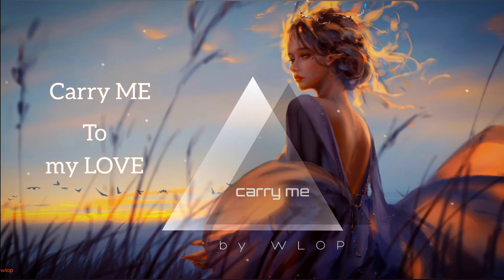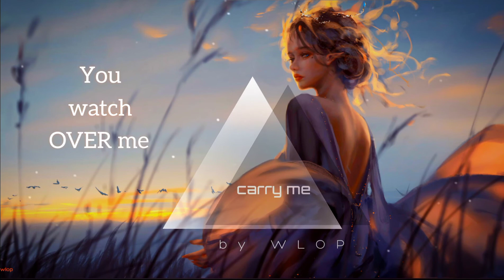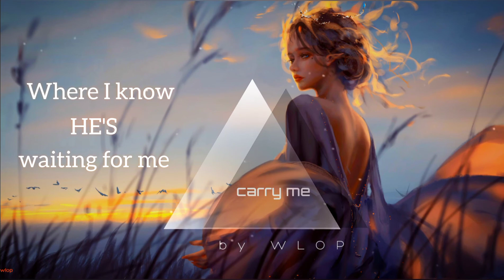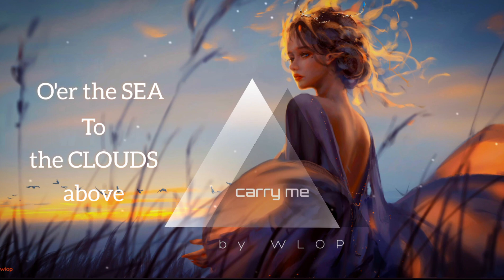Nightcore - Carry me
Hello...

~Song :- Carry me
~Artist :- Eurielle

CARRY ME_-_EURIELLE

Lyrics 🎶🎼OverviewLyricsListen
While you sleep, dream of me
I'll be keeping our memories
Living in my heart and soul
Waiting for the day
When we will be together again
Carry me to my love
O'er the sea to the clouds above
Where I know he is waiting for me
Take me away to the shining light
Over the waves peaceful at night
There among the stars glowing in the dark
You watch over me
Smiling down patiently
Over the sea to the clouds above